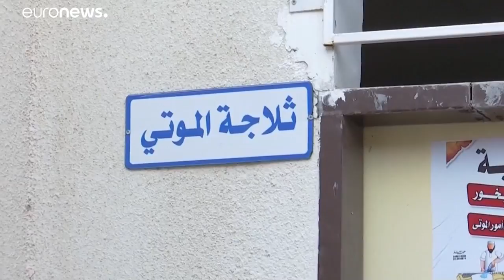مسؤول عسكري إسرائيلي يهدد حماس والأخيرة تؤكد وقف التصعيد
أطلق مسلحون فلسطينيون بقطاع غزة حوالي 150 صاروخ على إسرائيل فيما نفذ الجيش الإسرائيلي عشرات الضربات الجوية مع اشتداد المناوشات قرب الحدود أثناء الليل وحتى صباح الخميس 9 أغسطس / آب.…